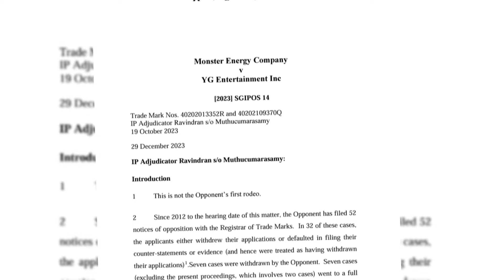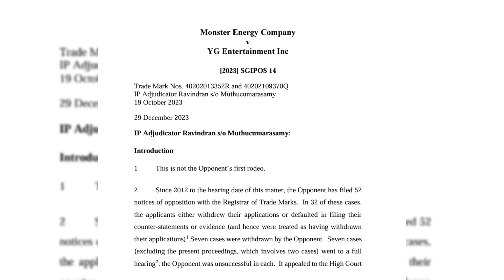YG Entertainment Wins Trademark Case Against Monster Energy In Singapore Court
“Recently released hearing reports reveal the full details.”

YG Entertainment debuted its newest group, BABYMONSTER, in November 2023 and recently ran into a setback when they filed to protect trademarks for “BABYMONSTER” and “BABYMONSTERS” in Singapore ahead of the group’s debut.

Monster Energy, a company that “produces a variety of energy drinks, brewed coffee, hydrating sports drinks, juices, and teas,” recently rejected the company’s trademark applications, taking the decision to a hearing, and the Intellectual Property Office of Singapore recently reached a legal decision in the dispute.

YG Entertainment found itself on the winning side of a decision in Singapore court against the beverage company.

During the hearing, IP Adjudicator Ravindran Muthucumarasamy opened by revealing that Monster Energy has filed “52 notices of opposition with the Registrar of Trade Marks” to date, defaulting on filing or withdrawing their applications in over half of those cases.

Monster Energy also recently attempted to reject the trademark application for Gentle Monster, the South Korean luxury eyewear brand that currently has two locations in Singapore.

Monster Energy was also unsuccessful in its trademark opposition regarding the eyewear brand.